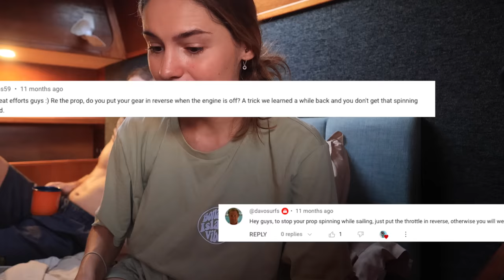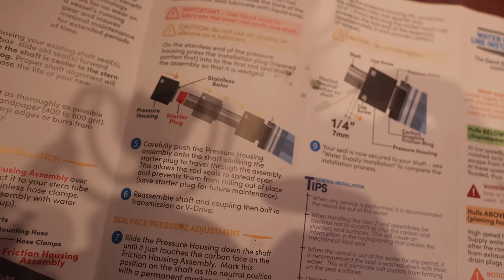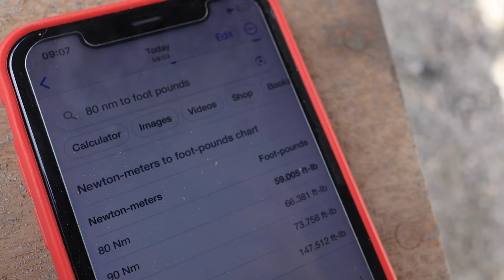BOAT YARD LIFE: The BIGGEST upgrade yet?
Bit of a huge one this week, as we get tackle three huge under the waterline projects. We're talking, a new (and less greasy) dripless shaft seal, replacement cutlass bearing and. remember that spinning sound from our prop? Well...after this upgrade, you won't be hearing that any longer- we got a new folding prop!!

The yard we are currently in (one of the safest in the Caribbean)

- 1987 Colvic Victor Ketch
- 40ft/12m
- Two Cabins
- Encapsulated Keel and Skeg-Hung Rudder
- 13 Tonnes

*Timestamps*
00:23 Exciting projects ahead
02:58 Off comes the old prop
03:47 This grease sucks
11:48 New dripless shaft seal
16:36 Cutlass bearing replacement
18:19 Shiny new folding prop!